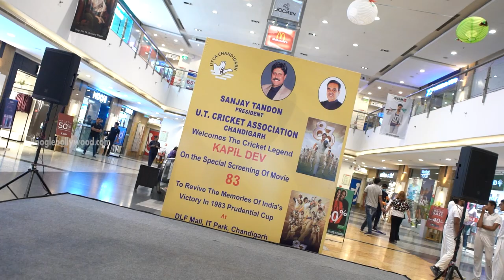Kapil Dev, UTCA President Sanjay Tandon, Nascent Cricketers watch Film '83' | Boogle Bollywood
Copyrights@BoogleBollywood